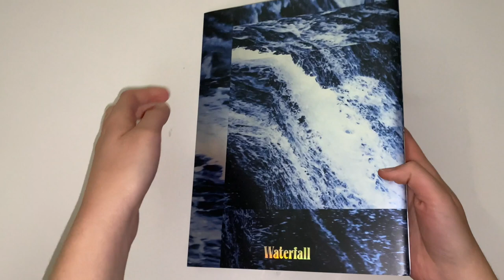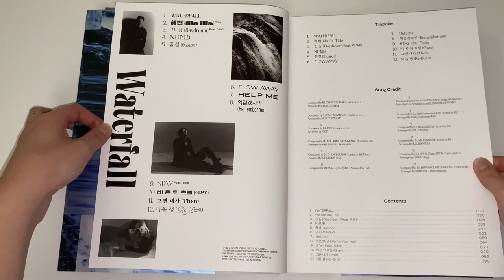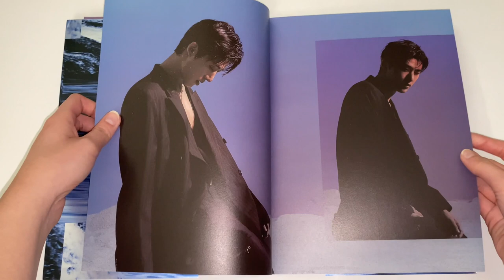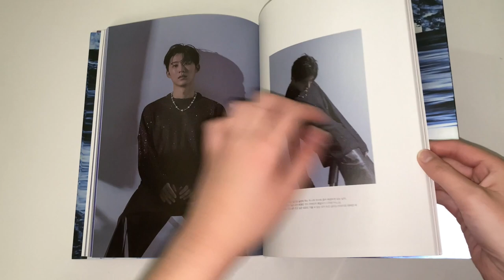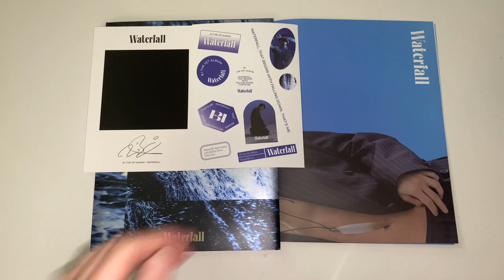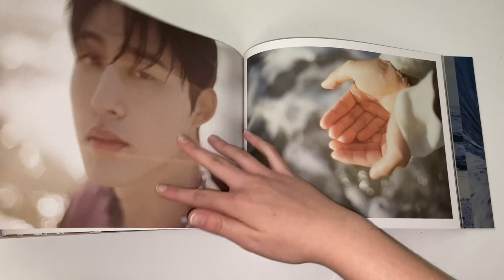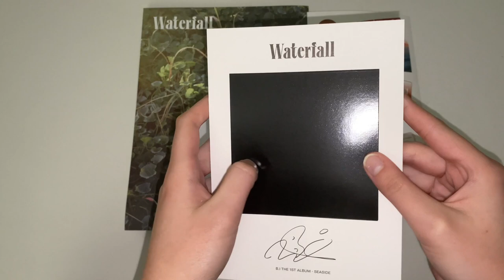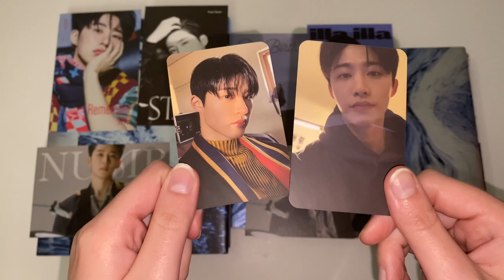An Exciting Unboxing Of B.I 1st Full Album 'Waterfall' [Waterfall & Seaside Vers.]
Words cannot beginning to describe how excited I am that Hanbin is back! I am incredibly proud of him. This album is amazing, and I am so ready to have more of his photocards in my binder!

There also has been a ton of comebacks recently, so I have been filming and editing like crazy in hopes of getting content out on time. Thanks for being so patient, and I can't believe I am very close to 1,000 subscribers!